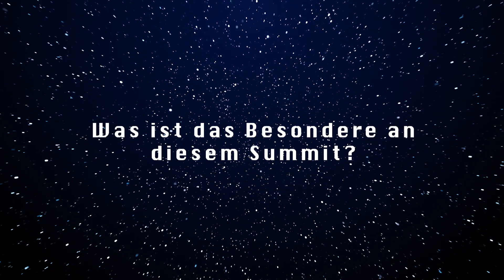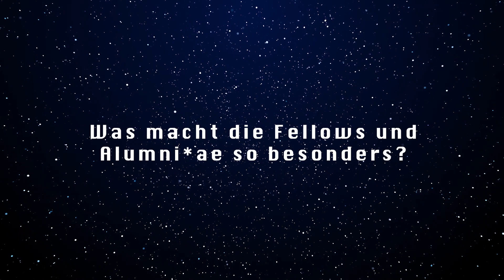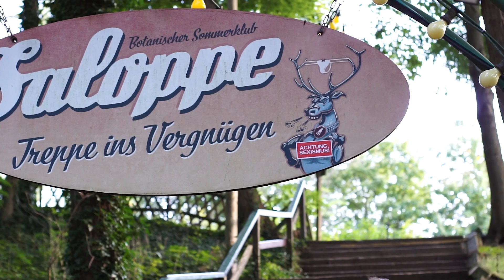Teach First Deutschland Alumnae:i Summit 2022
Der September ist für die TFD-Welt ein ziemlich aufregender Monat: Das neue Schuljahr beginnt, Fellows kehren zurück an ihre Schulen oder starten frisch ins Leadership-Programm. Und auch unser Alumni:ae-Netzwerk wächst - denn wir begrüßen alle ehemaligen Fellows im Netzwerk!

Am ersten September-Wochenende findet bei uns traditionell der Alumni:ae-Summit statt. Ein Wochenende lang kommen ehemalige Fellows zusammen, um zu netzwerken, an Workshops teilzunehmen und neue Alumni:ae mit jeder Menge TFD-Glitzer zu begrüßen.

Aber was ist das Alumni:ae-Netzwerk eigentlich genau?! Nach zwei Jahren im Leadership-Programm starten die ehemaligen Fellows in der Berufswelt durch - nicht nur im Bildungssystem, sondern auch in ihren gelernten Bereichen. Die Learnings aus dem Fellowship und der Wille, sich für mehr Gerechtigkeit im Bildungssystem einzusetzen, bleiben - so wird das Alumni:ae-Netzwerk zum größten Teil unseres Programms für mehr Bildungsgerechtigkeit!

Inzwischen zählen über 800 Alumni:ae zum Netzwerk - so viele, dass die Alumni:ae inzwischen sogar selbst einen Verein gegründet haben, um sich noch dichter zu vernetzen.

Mehr Infos zu Teach First Deutschland findest Du auf unserer Webseite

Bewirb Dich als Fellow bei Teach First Deutschland.
Hier erfährst Du alles dazu, was ein Fellow macht, wen wir suchen, und wie der Auswahlprozess funktioniert.